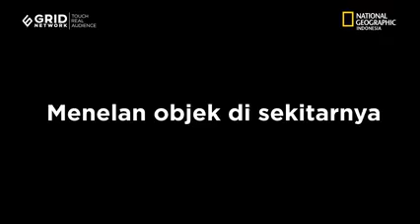Black Hole (Sumber: National Geographic Magazine Indonesia)